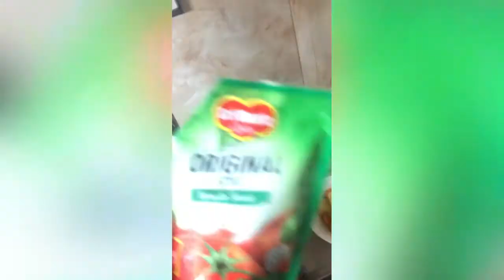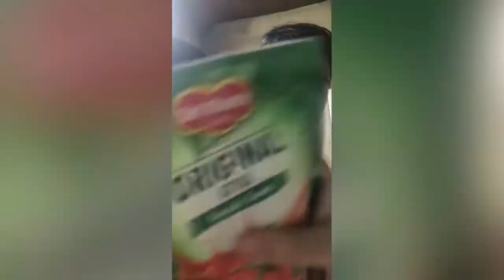Vlog 15: Pork Caldereta on Sunday Off Day